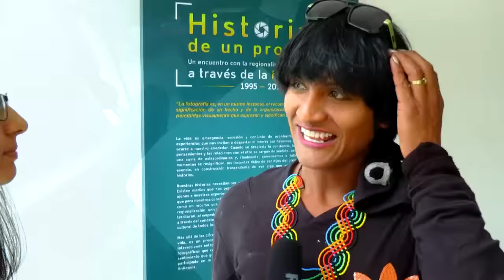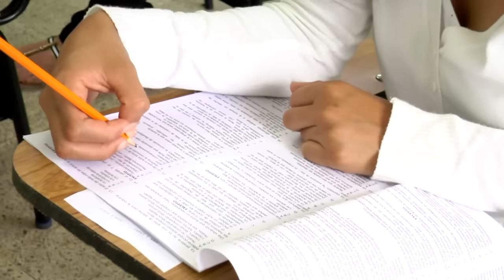Así fue la jornada de admisión en la U de A Suroeste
En la Seccional Suroeste de la Universidad de Antioquia también se desarrolló la jornada del examen de admisión al Alma Mater. En el Suroeste fueron 657 los aspirantes a 5 programas presenciales y 4 virtuales.
Informe: Víctor Hugo Obando Palacio